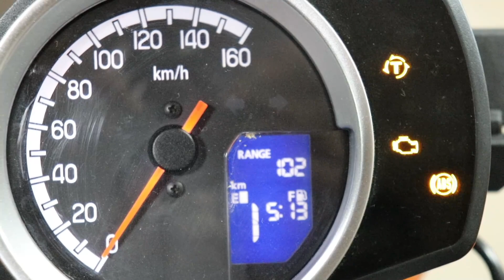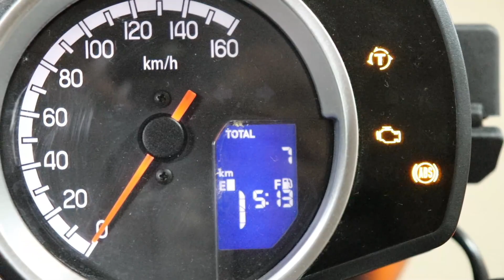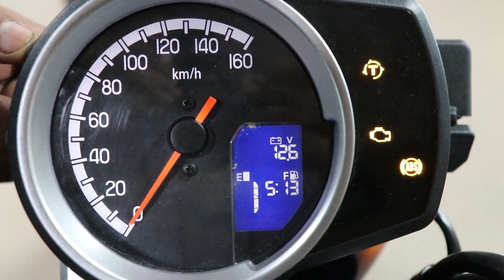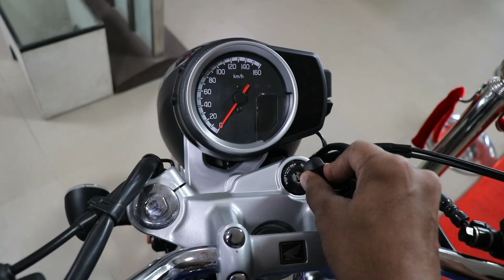Honda Hness CB350 Honest Ride Review | Engine Smoothness & Vibration?? Performance, Comfort, Exhaust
Honda Hness Cb350 Full Honest Ride Review - Engine smoothness, Performance, Comfort, Brakes, Tyres, Features, Exhaust sound, On-Road Price and Comparision with Royal Enfield Meteor 350.

Showroom Address:- Shreedev Honda, Delhi Road, Meerut, UP

CLICK THE LINK BELOW AND WATCH AMAZING VIDEOS ... UPLOAD BY ME

LISTEN DOSTO

IN STARTING , BECAUSE WE KNOW UR TIME IS VALUABLE
BUT AT THE END OF THIS
U SHOULD SUPPORT US
AND U KNOW HOW